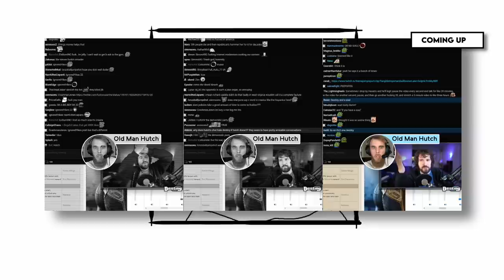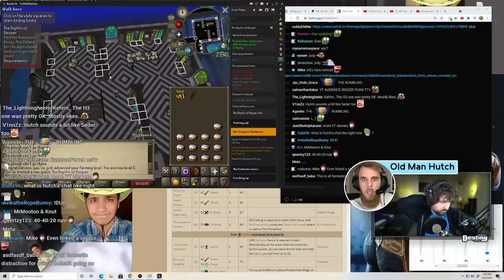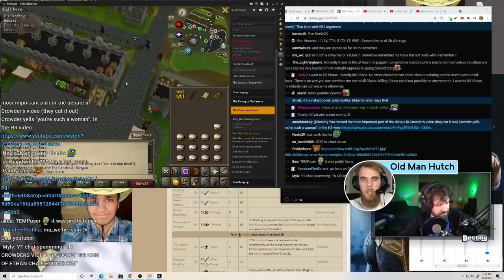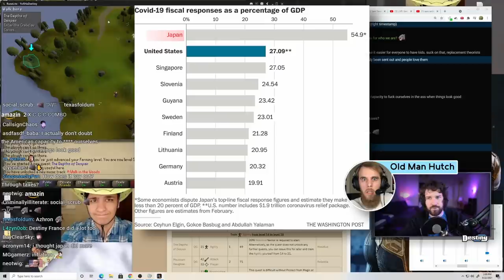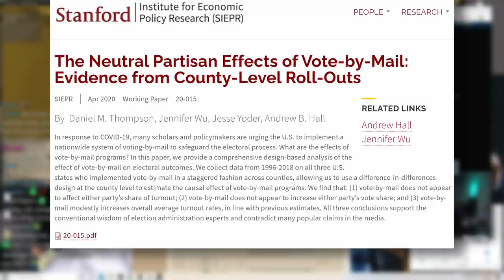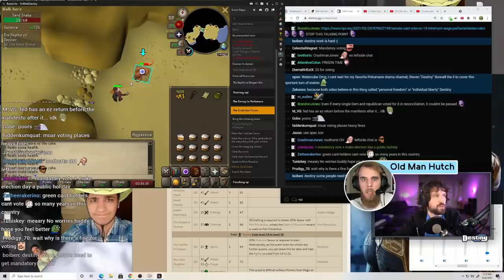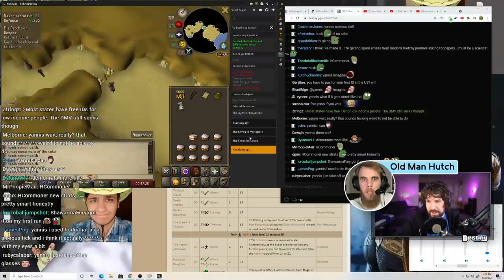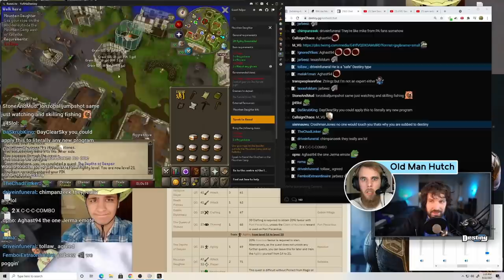Steven Crowder Dogwhistle And Debate Backlash ft. Hutch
Destiny discusses Steven Crowder vs Sam Seder and H3H3 debate backlash with Hutch